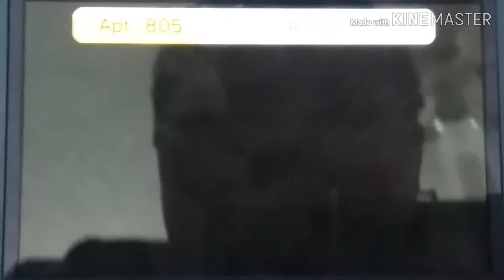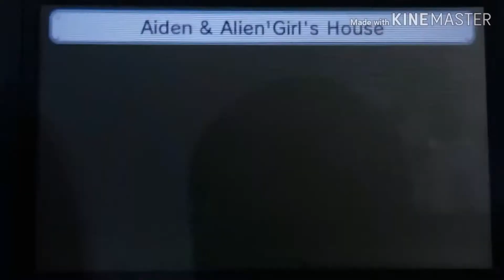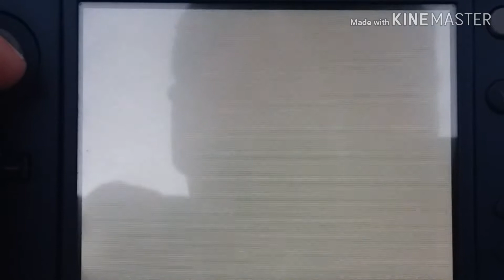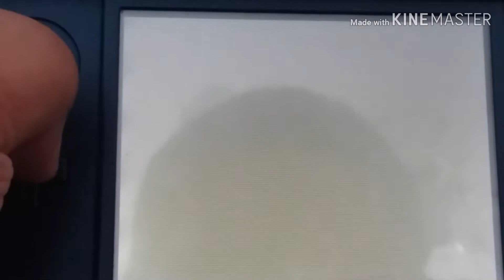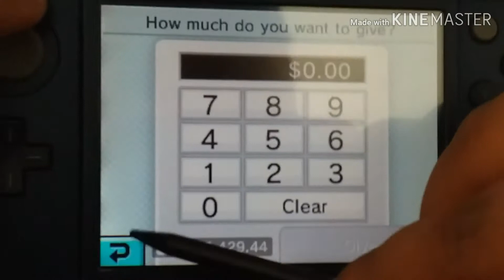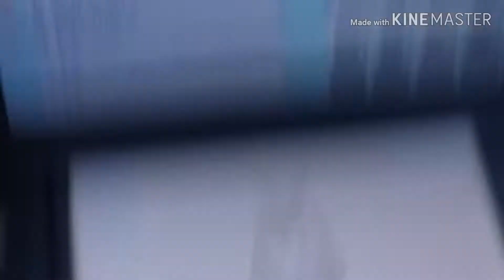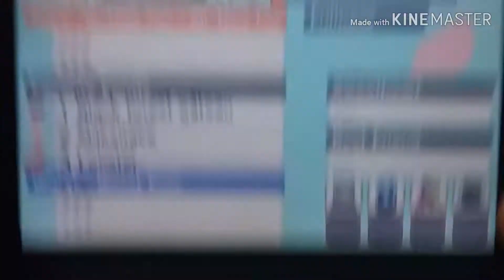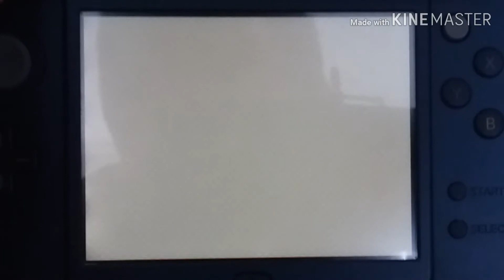Tomodachi Life (12/29/2018)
(Dec 30 2018) Sorry for the late release!